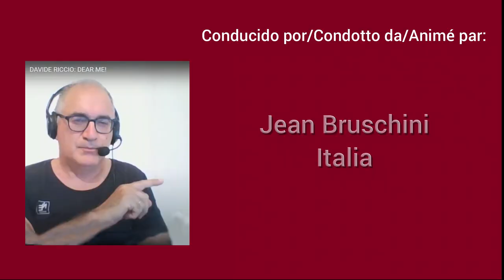Sin Fronteras - video promo